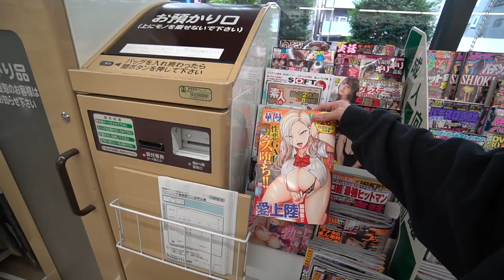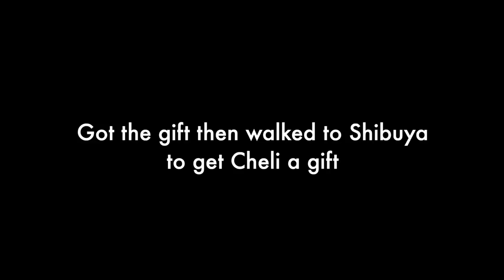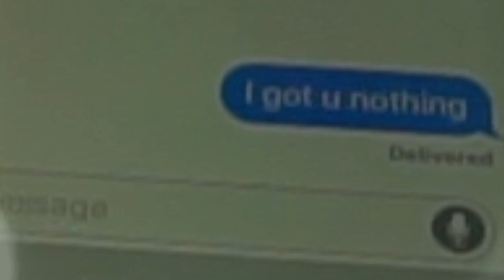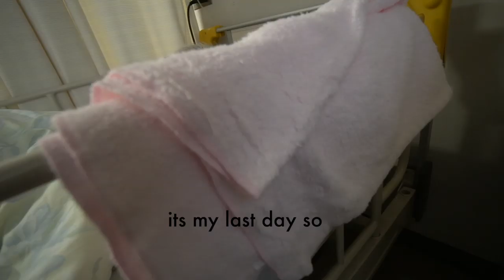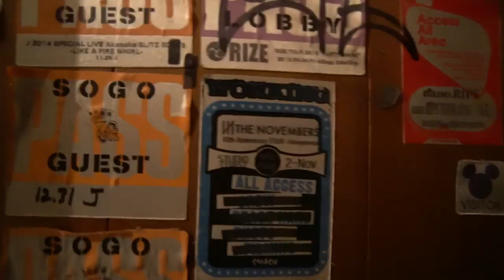My last day in Japan